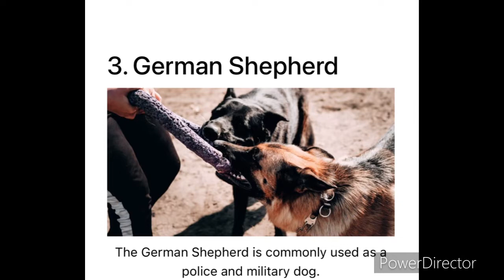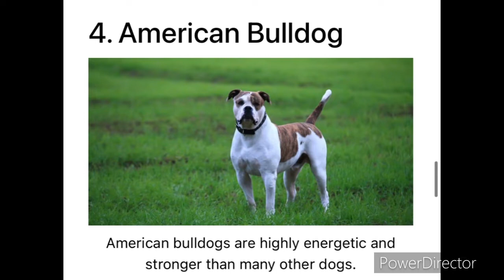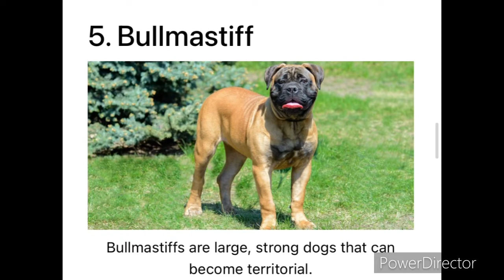Top 10 most dangerous dogs breed in the world💀| maxthelabrador2.0